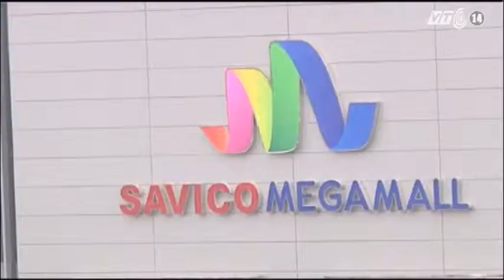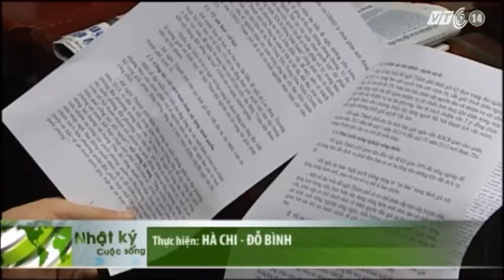VTC14_Lãnh đạo Hà Nội hứa xử lý nghiêm sai phạm đất đai_05.12.2012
Trong ngày họp thứ 3 HĐND TP Hà Nội, tình trạng đất bỏ hoang gây lãng phí nghiêm trọng đã nhận được rất nhiều câu chất vấn và tái chất vấn từ phía các đại biểu. Tuy có mạnh dạn hứa sẽ xử lý nghiêm các sai phạm về đất đai, song lãnh đạo UBND thành phố Hà Nội với câu trả lời được cho là chưa đi đúng trọng tâm đã không làm thỏa mãn nhiều đại biểu.